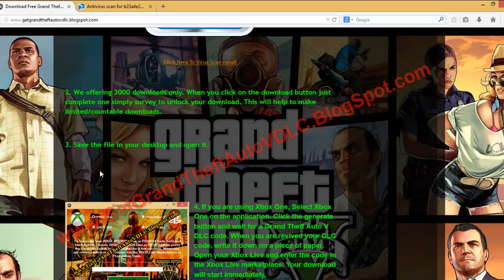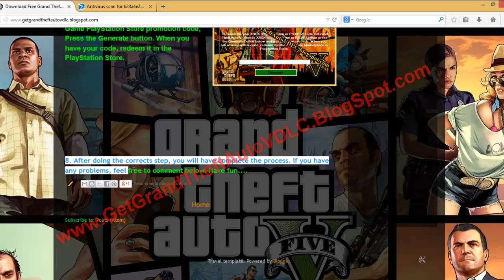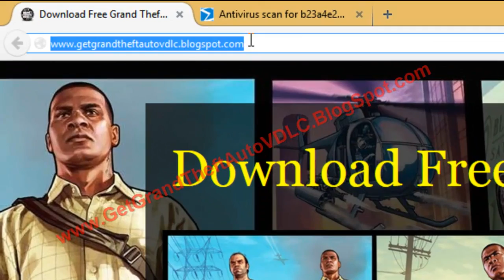Download Grand Theft Auto V DLC Free -PC, Xbox One, Xbox 360 - PS4 - PS3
Get Grand Theft Auto V DLC codes for XBOX ONE, XBOX 360, PS3 & PS4 Here:

This Video tutorial will show you how to get Grand Theft Auto V DLC Game codes for free for your XBOX ONE, XBOX 360, PS3 & PC. To get this rare free Grand Theft Auto V DLC Codes, You only need to follow the web site mentioned above.
Have any question?? Please ask me through pm.

Little Info About The Game:

Trouble taps on your window again with this next chapter in the Grand Theft Auto universe, set in the city of Los Santos and its surrounding hills, countryside and beaches. A bold new direction in open-world freedom, storytelling, mission-based gameplay and online multiplayer, Grand Theft Auto V focuses on the pursuit of the almighty dollar in a re-imagined, present-day Southern California.